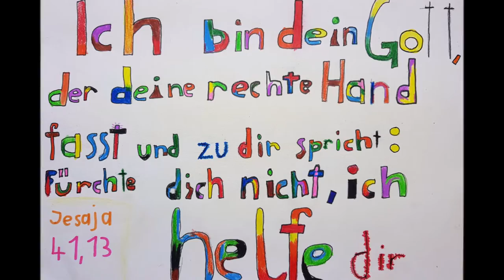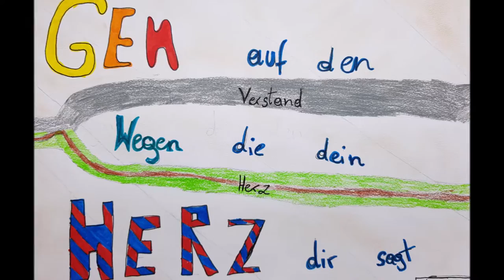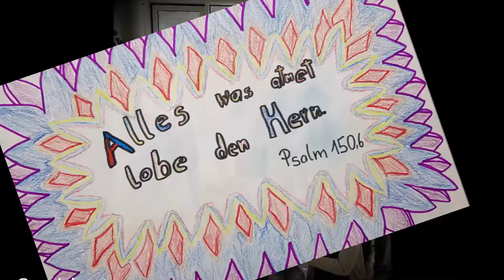Du rufst mich bei meinem Namen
aus der CD "Gedankenschrankenbrecher"
mit Bilder vom Projekt „Pflück dir eine Bibelstelle“

R:
Du führst mich durchs finstere Tal,
mit deiner Liebe und deinem Erbarmen,
hier und jetzt und immer, überall.

1.
 Du bist der Fels auf den ich baue.
 Du Herr gibst meinem Leben halt.
 Du bist die Kraft der ich vertraue,
die bunten Bilder in die Seele malt.

2.
Du hast mich in die Hand geschrieben.
Du hast gesagt: „Fürchte dich nicht!“
Du bist in dunkler Nacht geblieben
und gabst mir wieder Trost und Zuversicht.

3.
Du trocknest alle meine Tränen.
Du fängst mich auf im tiefsten Schmerz.
Und wenn mich meine Sorgen lahmen,
bist du bei mir und wärmst mein kaltes Herz.

4.
Herr, ich bin nur ein Stern von vielen
und trotzdem unverwechselbar.
Mit Verstand und mit Gefühlen,
bin ich ein ganz besondres Exemplar.